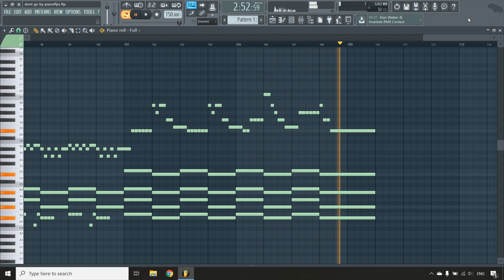Skrillex - Dont Go (MIDI + FLP) (FL Studio Piano Tutorial / Cover)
Piano Cover / Tutorial of Skrillex, Justin Bieber, Don Toliver - Don't Go in FL Studio 12.

My Musical Equipment:

Laptop I Use:

Headphones I Use for Music Production:

Earbuds I Use for Music Production / Everyday Life :

Headphones I Use for Music Production / Everyday Life :

Studio Monitors I Use: